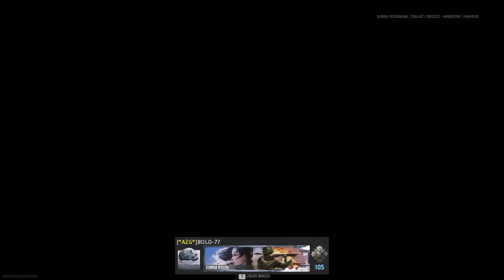Multiplayer | Call of Duty Vanguard PL #15 | “Ty masz bombe nawet jak jej nie masz”🤣 - PRIVATE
👉 Kliknij w 🔔 by być na bieżąco i nie przegapić żadnego filmu

📝 Słów kilka o serii Multiplayer w Call of Duty Vanguard:
Tryb wieloosobowy w Call of Duty:Vanguard skupiony jest na intensywnej rozgrywce. Odkrywamy nową mechanikę broni, zmienne środowisko, większe możliwości personalizacji broni, strzelanie na oślep, niestandardową balistykę i nie tylko.
Mapy w Vanguard usytuowane są w różnorodnych lokacjach na Pacyfiku, froncie zachodnim, froncie wschodnim i w Afryce Północnej.
Po raz pierwszy w serii Call of Duty do systemu dobierania graczy dla wielu graczy Vanguard wprowadzono nową funkcję o nazwie „Combat Pacing”, która pozwala mieć większą kontrolę nad intensywnością trybów gry wieloosobowej. Wybieramy spośród trzech wstępnie zdefiniowanych filtrów tempa - taktycznego, szturmowego i błyskawicznego, które faworyzują różne style gry, aby w unikalny sposób dostosować rozgrywkę wieloosobową.
Staw czoła zmieniającemu się obliczu wojny i wykorzystaj szansę, by zaistnieć w trybie wieloosobowym kultowej strzelanki Call of Duty.

📢 Playlisty z serii „Gry survivalowe | multiplayer | Battle Royale”
🎞 MULTI w EKIPIE | Call of Duty Modern Warfare II (2022) Aktywna
🎞 | Multiplayer | Call of Duty Vanguard PL (2021) Aktywna
🎞 MULTI | Call of Duty Black Ops Cold War (2020) Aktywna
🎞 EKIPA | Call of Duty: Modern Warfare - WARZONE | GRABIEŻ (2020) Zakończona
🎞 MULTI | Call of Duty: Modern Warfare (2019) Zakończona
🎞 Call of Duty: Black Ops 4 (2018) Zakończona
🎞 Ekipa Call of Duty: WWII - /MP/ (2017) Zakończona
🎞 Tom Clancy's Ghost Recon: Wildlands (2017) Aktywna
🎞 Ekipa Call of Duty: Modern Warfare Remastered - /MP/ (2016) Zakończona
🎞 Ekipa Battlefield 1 - /MP/ (2016) Zakończona
🎞 Tom Clancy's The Division (2016) Aktywna
🎞 Call of Duty: Black Ops III – multiplayer (2015) Zakończona
🎞 Call of Duty: Advanced Warfare – multiplayer (2014) Zakończona
🎞 Call of Duty: Black Ops II – multiplayer (2012) Zakończona
🎞 World of Tanks (2010) Aktywna
⚙️Warsztat:
🎬 REC: Mirillis Action!
🔧 Montaż: Camtasia 2022